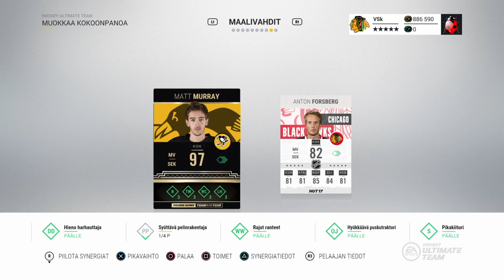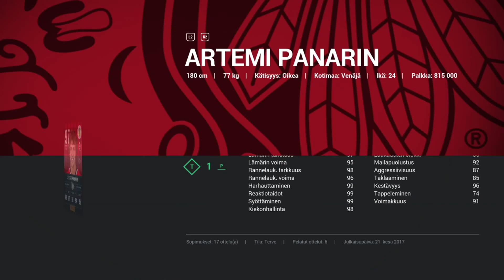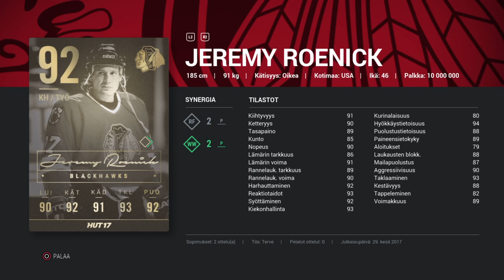NHL 17 HUT: YOUNG GUNS TIIMI JA PARI LAHJOITUSTA!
KOODILLA VESSAKOIRA SAAT 3% ALENNUSTA KOLIKOISTA!

Kiitokset lahjoittajalle! makee543 ja lerso12 / IG _Lersoo12